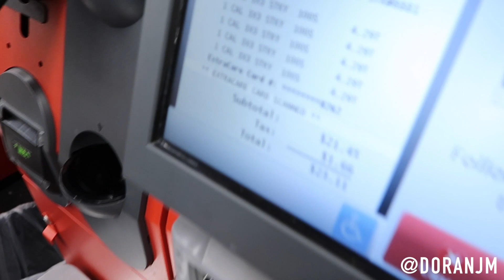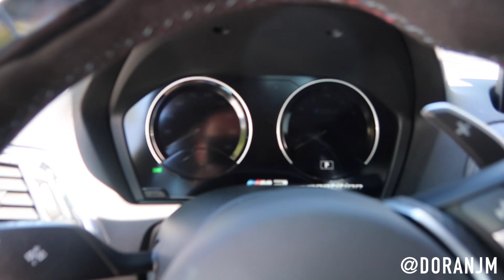We covered my brothers BMW M2 in thousands of Sticky Notes!!! | FUNNY REACTION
Really hope you guys enjoy this one!! It was a blast to make!!!